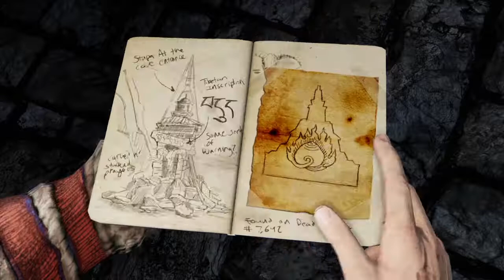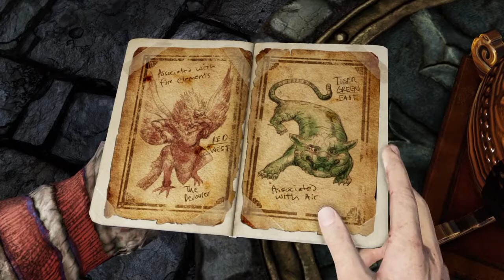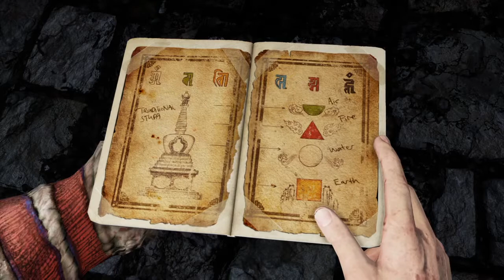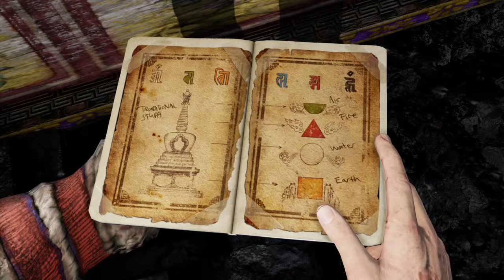Puzzled-Uncharted 2(Part 16)